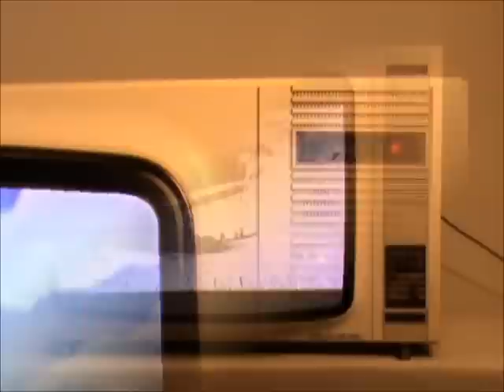Historic Color TV Philips Goya 110 SL from 1972